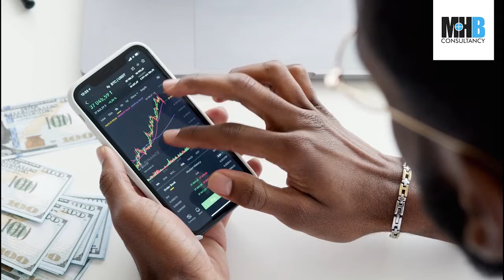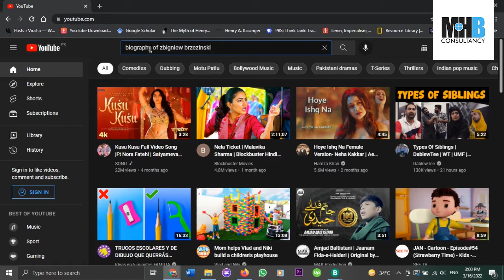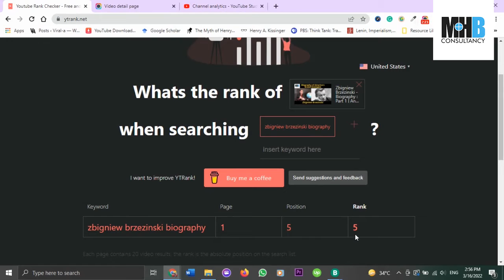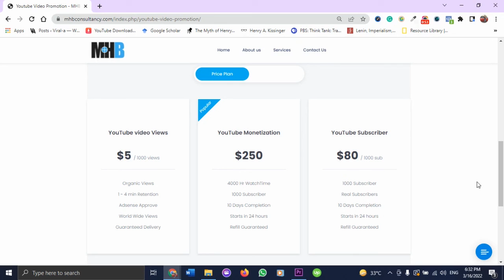Monetize your YouTube channel - Monetization with AI | Monetizing YouTube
00:00 - 00:53 YouTube Marketing & Ranking
00:54 - 01:34 Ranking YouTube Videos
01:35 - 02:24 YouTube Ranking
02:25 - 03:15 Ranking Videos by Keywords

Internet, the single most used thing in the world, has audio-visual content as the main marketing source for all sorts of concerns. MHB Consultancy produces & markets international content. We offer YouTube monetization services (Likes, Comments, share).

Welcome to our latest video on YouTube Monetization! In this comprehensive guide, we delve into everything you need to know about monetizing your YouTube channel, from the basics to advanced strategies. Whether you're a new creator or an experienced YouTuber, this video will help you maximize your earnings and grow your channel effectively.

What You'll Learn:
Understanding YouTube Monetization: Learn what monetization is and how it works on YouTube.
Eligibility Requirements: Discover the criteria you need to meet to join the YouTube Partner Program (YPP).
Maximizing Earnings: Get tips and strategies to increase your revenue through high-quality content, audience engagement, and effective use of keywords and tags.
Common Pitfalls: Avoid common mistakes that can hinder your monetization efforts, such as violating YouTube’s Community Guidelines and advertiser-friendly content policies.

Key Points:
Join the YouTube Partner Program (YPP): To start earning, you need to join the YPP by meeting specific requirements like having at least 500 subscribers and 3,000 watch hours in the past year.
Google AdSense: The most popular way to monetize your channel. Display ads on your videos and earn a portion of the revenue generated.
Sponsored Content: Collaborate with brands to promote their products or services in your videos.
YouTube Premium Revenue: Earn money from YouTube Premium subscribers who watch your content.

Tips for Success:
Create High-Quality Content: Focus on producing engaging and valuable content that resonates with your audience.
Keyword Optimization: Use relevant keywords like "YouTube monetization," "how to monetize YouTube videos," and "YouTube Partner Program" in your video title, description, and tags.
Engage with Your Audience: Respond to comments, ask for feedback, and build a community around your channel.
Stay Informed: Keep up with YouTube’s monetization policies and guidelines to ensure your content remains eligible for monetization.

By following these tips and strategies, you'll be well on your way to monetizing your YouTube channel and maximizing your earnings.